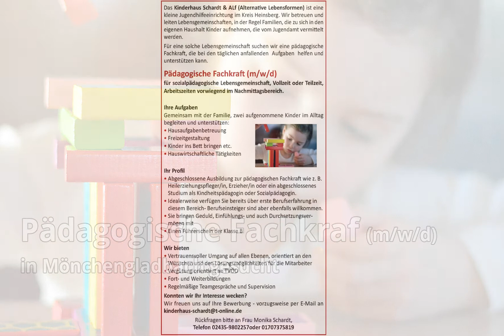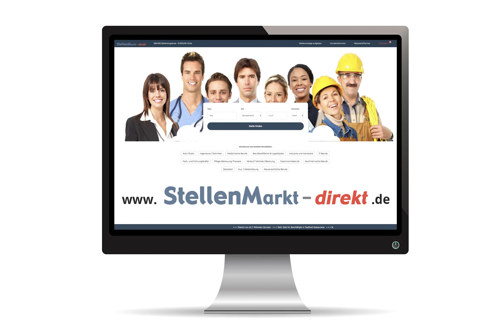Pädagogische Fachkraft (m/w/d) in Mönchengladbach, gesucht:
Das Kinderhaus Schardt & ALf (Alternative Lebensformen) ist eine kleine Jugendhilfeeinrichtung im Kreis Heinsberg. Wir betreuen und leiten Lebensgemeinschaften, in der Regel Familien, die zu sich in den eigenen Haushalt Kinder aufnehmen, die vom Jugendamt vermittelt werden.
Für eine solche Lebensgemeinschaft suchen wir eine pädagogische Fachkraft, die bei den täglichen anfallenden  Aufgaben  helfen und unterstützen kann.
Pädagogische Fachkraft (m/w/d)
für sozialpädagogische Lebensgemeinschaft, Vollzeit oder Teilzeit,
Arbeitszeiten vorwiegend im Nachmittagsbereich.

Ihre Aufgaben
Gemeinsam mit der Familie, zwei aufgenommene Kinder im Alltag begleiten und unterstützen:
• Hausaufgabenbetreuung
• Freizeitgestaltung
• Kinder ins Bett bringen etc.
• Hauswirtschaftliche Tätigkeiten

Ihr Profil
• Abgeschlossene Ausbildung zur pädagogischen Fachkraft wie z. B. Heilerziehungspfleger/in, Erzieher/in oder ein abgeschlossenes Studium als Kindheitspädagogin oder Sozialpädagogin.
• Idealerweise verfügen Sie bereits über erste Berufserfahrung in diesem Bereich- Berufseinsteiger sind aber ebenfalls willkommen.
• Sie bringen Geduld, Einfühlungs- und auch Durchsetzungsvermögen mit
• Einen Führerschein der Klasse B

Wir bieten
• Vertrauensvoller Umgang auf allen Ebenen, orientiert an den Wünschen und den Lösungsmöglichkeiten für die Mitarbeiter
• Vergütung orientiert an TVÖD
• Fort- und Weiterbildungen
• Regelmäßige Teamgespräche und Supervision

Konnten wir Ihr Interesse wecken?
Wir freuen uns auf Ihre Bewerbung - vorzugsweise per E-Mail an
Rückfragen bitte an Frau Monika Schardt,
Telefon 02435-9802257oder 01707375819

Foto: AdobeStock